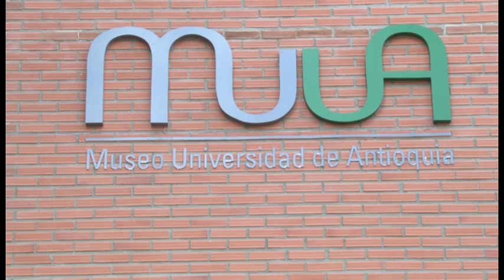Los sabores de la cocina peruana y un exposición que abre sus puertas con una mirada femenina